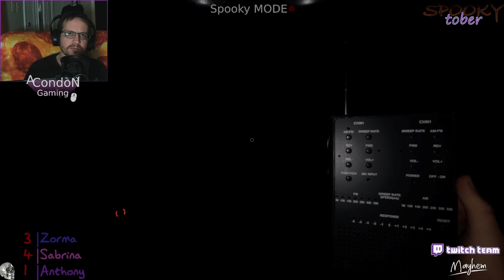She's just staring into the house - Twitch Livestream Phasmophobia Part 85 *V.O.D*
That was a few deaths.  Brand new Hitlist, new ghosts, new list!  Started feeling sick so ended slightly early.  Team Random Panic is doing things in other people's yards apparently...